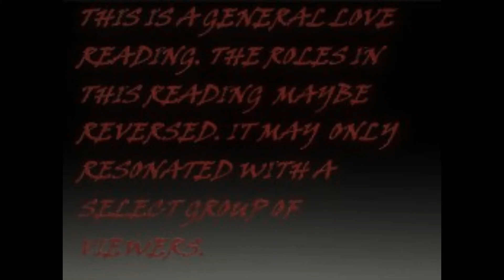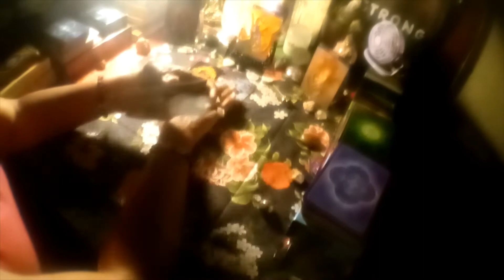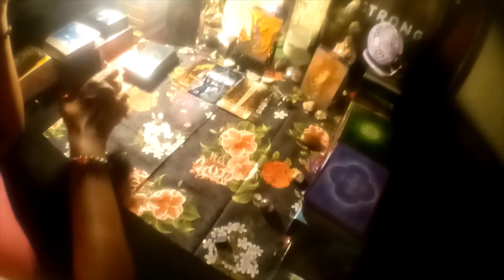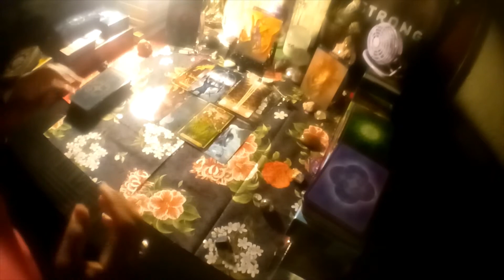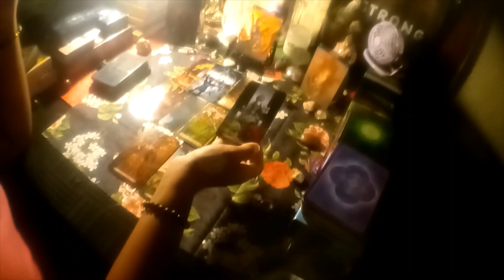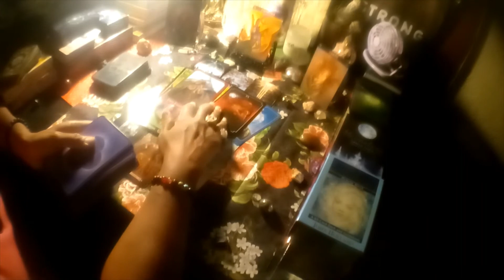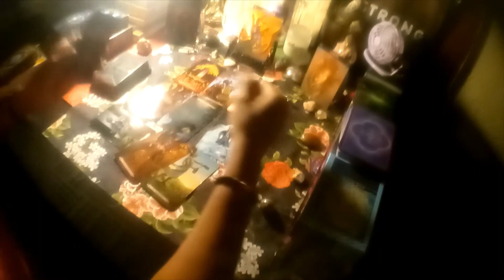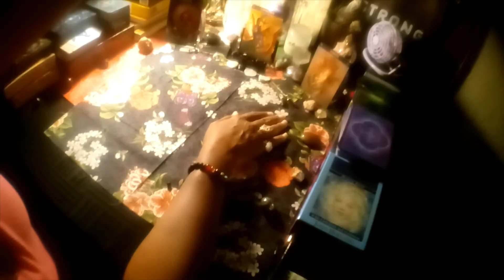CAPRICORN - GHOSTED WHY? THEY WANT YOU TO CHASE THEM! A GAME OF CAT & MOUSE! JULY 2020 GENERAL LOVE